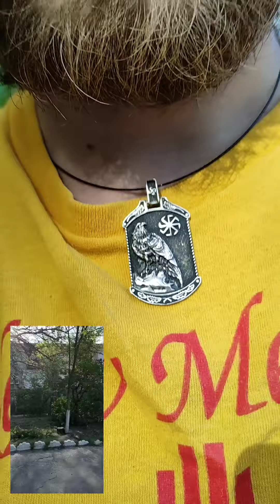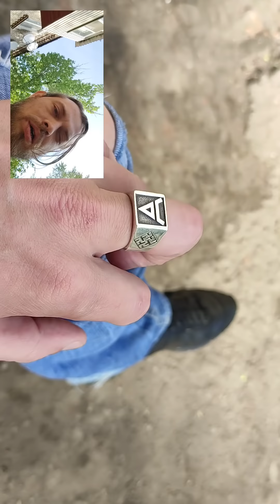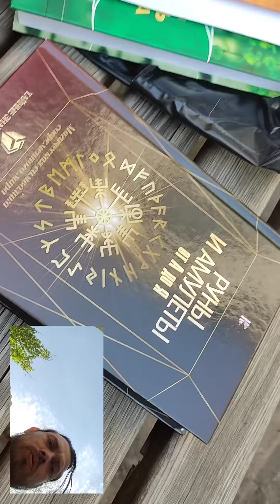dvp vlog #006: эпик бижа ирл, байт орка на пвп и мнение о Богах